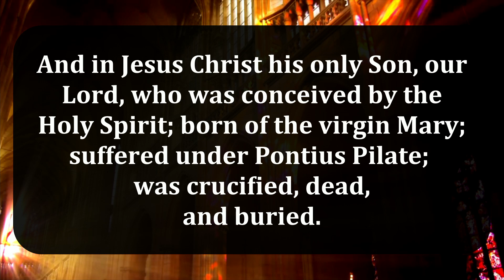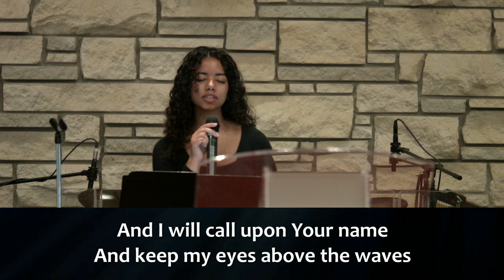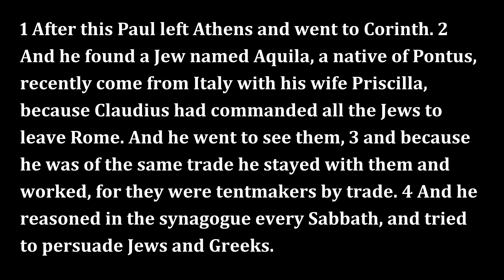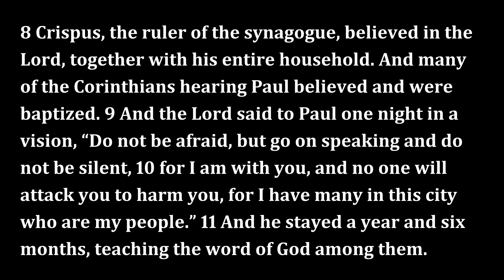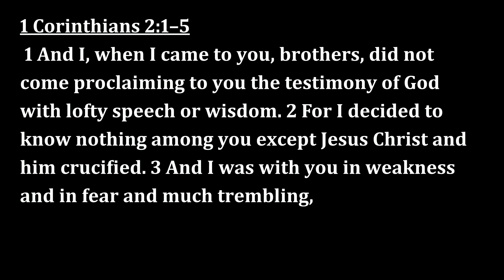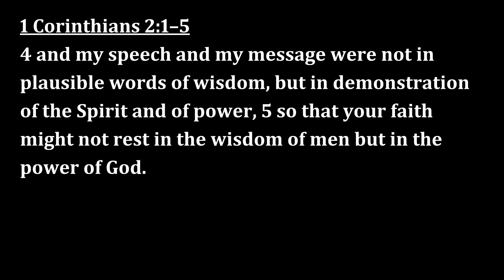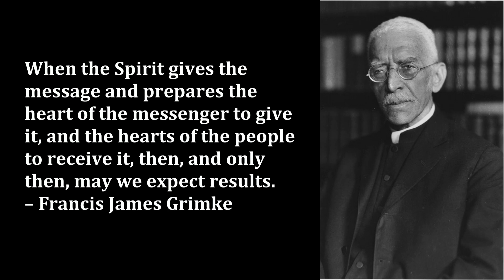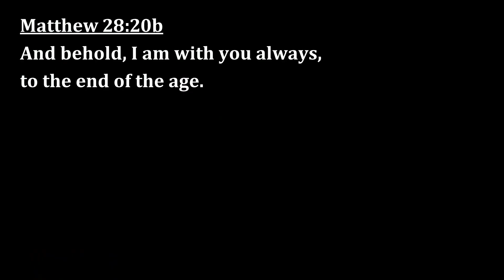KPC July 21 Sunday Worship Service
KPC Sunday Worship LIVE Sunday Morning